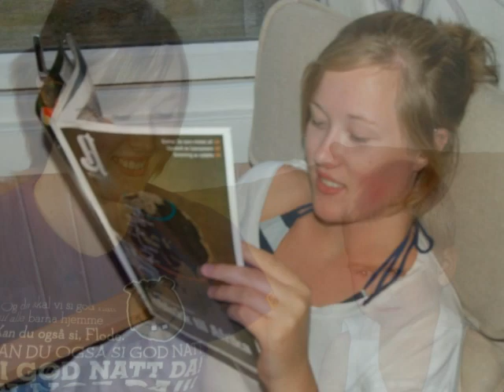Glimt frå Andrine sitt liv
Andrine Bakkene Espeland ble drept på Utøya, åtte dager før hun skulle fylle 17 år. Her er et lite knippe bilder fra livet hennes.